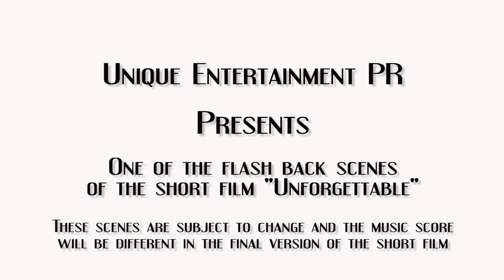Movie Scene_Flashback_Short Film "Mi primer amor"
This clip shows one of the flashbacks that the female character of this short film has after a succession of events occur.
Este video clip muestra al personaje femenino del corto metraje titulado "Mi primer amor" con uno de los recuerdos que le vienen a su mente después de ocurrir una serie de eventos que afectan su vida.